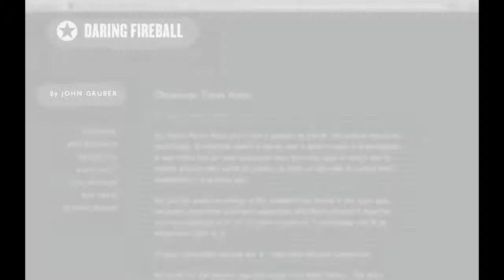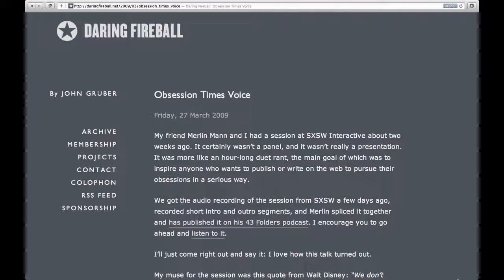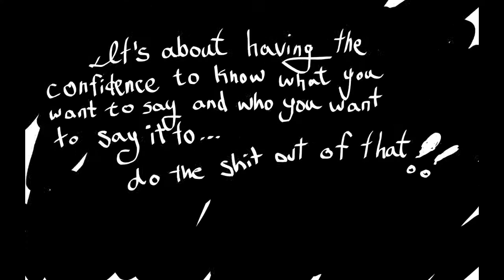Obsession x Voice (Failed Writer #6): John Gruber and Merlin Mann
This is my tribute to a talk between John Gruber and Merlin Mann. It may seem like their talk is for geek bloggers, but I say that it is valuable for anyone who creates anything. Here is how it has affected me as a neurotic novelist.